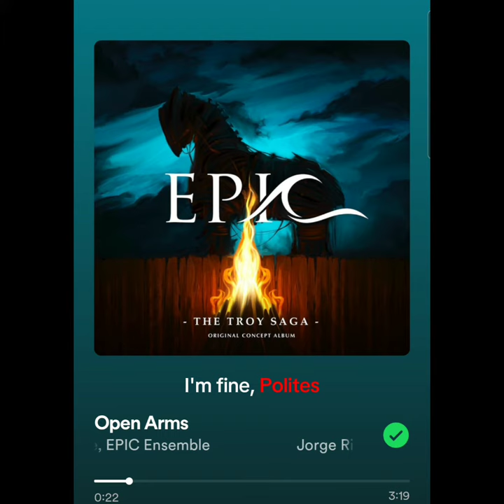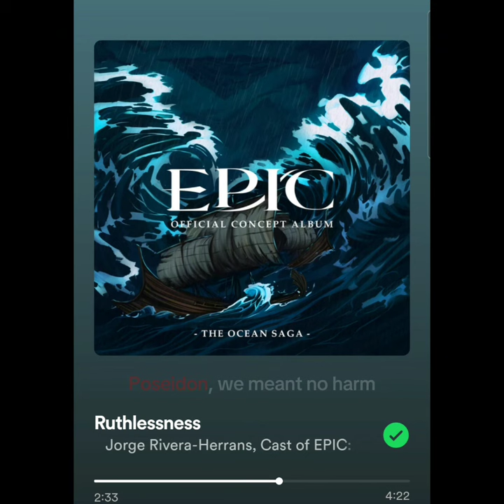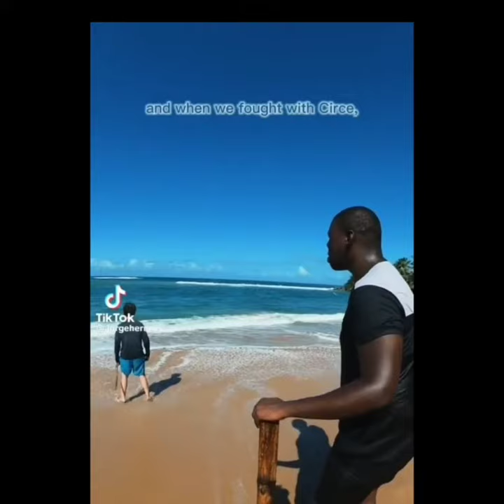Names said in Epic: The Musical (Original music by Jorge Rivera-Herrans)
Every name said in Epic: The Musical (Original music by Jorge Rivera-Herrans)